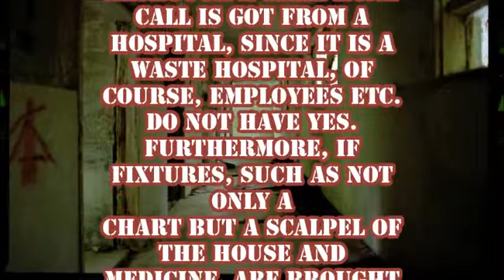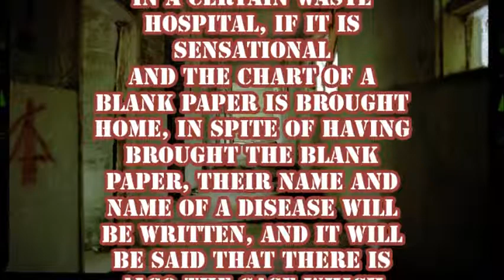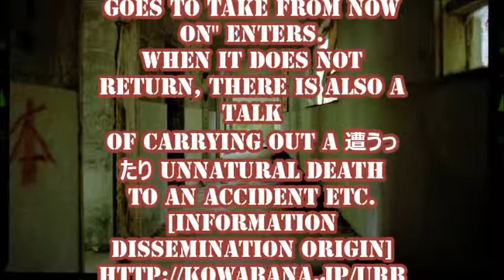"In hospital" You die if disobey Telephone.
Japanese every place have many waste hospitals which are not destroyed.
When a telephone call is got in many cases and it does not return, the fearful thing of suiting an accident or dying an unnatural death breaks out.